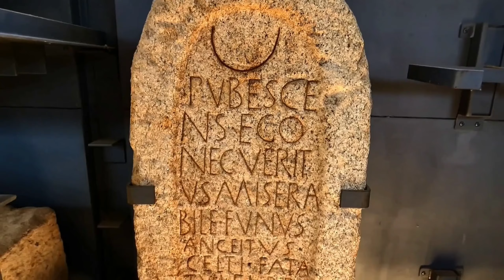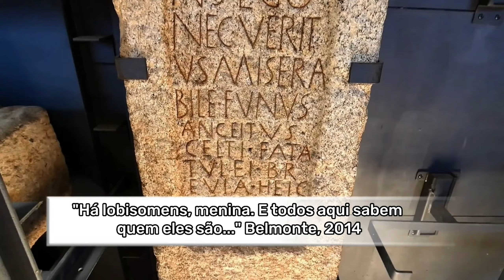Entre Mundos Podcasting: Episódio #4 Um estranho Lobisomem e relatos do Outro Lado.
Entre Mundos é o meu novo Podcasting.
Histórias e relatos, na primeira pessoa, de experiências sobrenaturais ou inexplicáveis, e nem sempre aceites pela sociedade ou pela ciência.
Neste episódio surge a história do que seria, na voz de quem conta, um lobisomem, assim como relatos daquilo que chamamos em inglês de atitudes de um "poltergeist".
Grata a todos pelas partilhas que estão a chegar!
VC